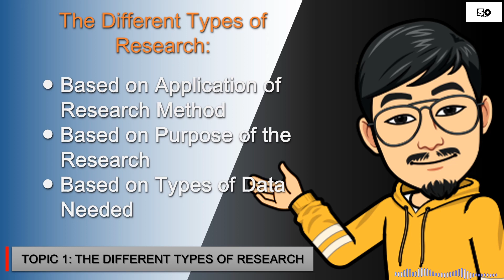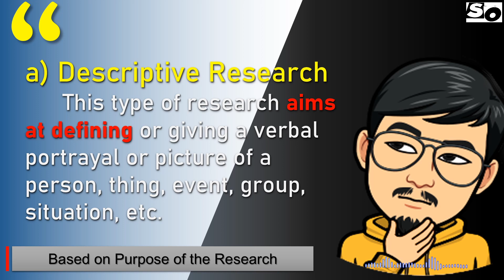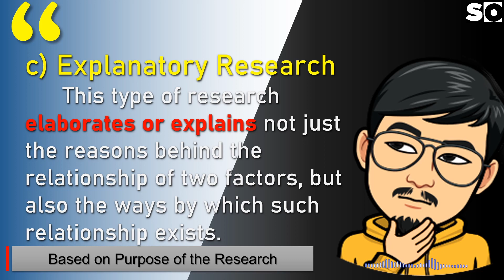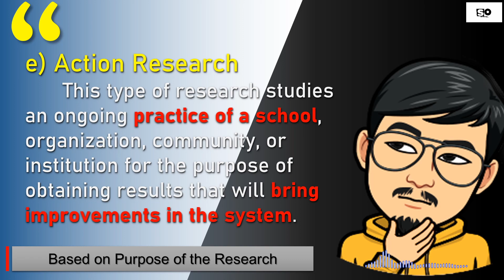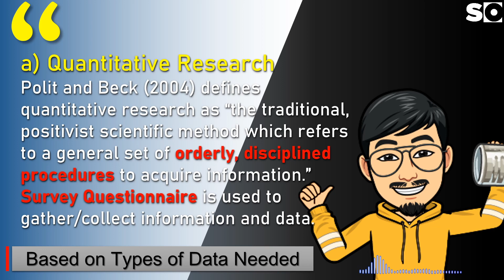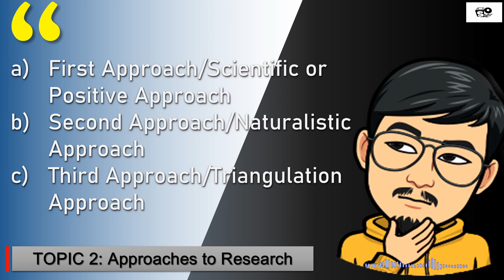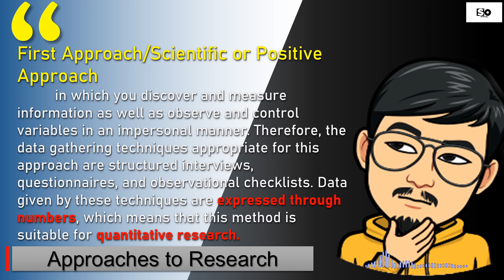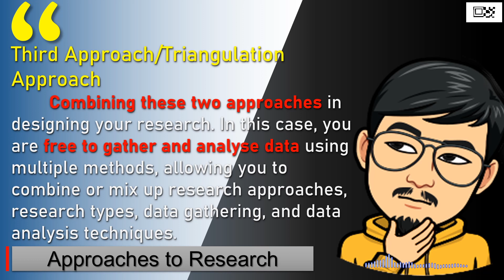PRACTICAL RESEARCH 2_MODULE 2_PART 1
QUARTER 1
Kinds of Quantitative Research and Its Importance Across the Field
CS_RS12-Ia-c-1